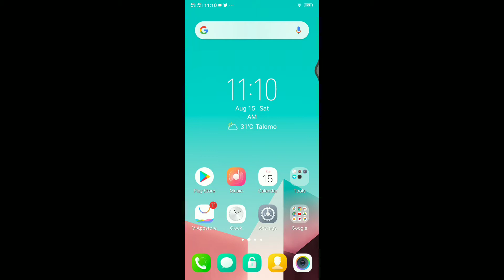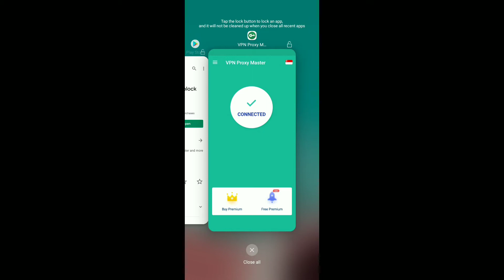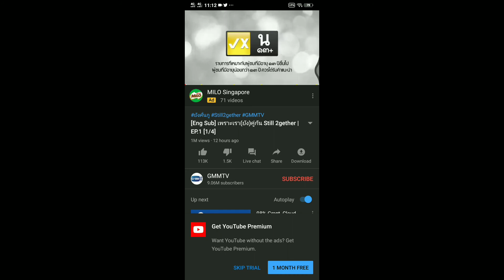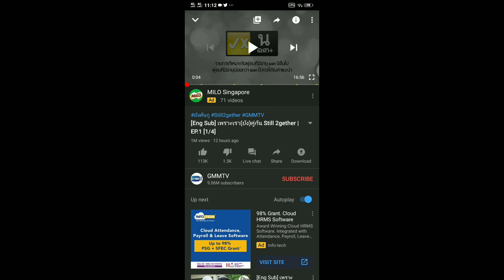Paano makapanood ng "Still2gether(Tutorial)